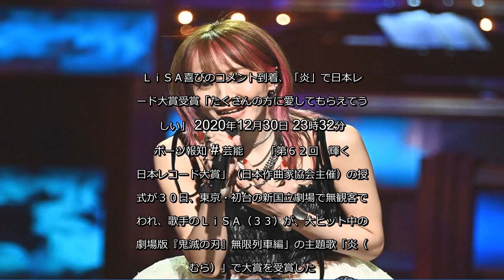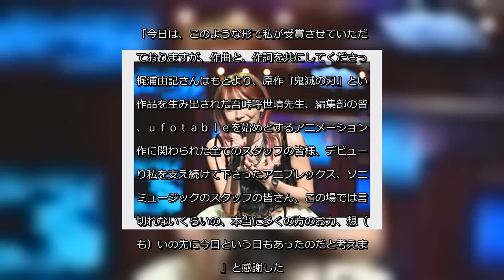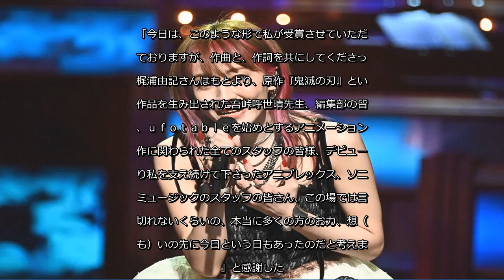✅ 「第６２回 輝く！日本レコード大賞」（日本作曲家協会主催）の授賞式が３０日、東京・初台の新国立劇場で無観客で行われ、歌手のＬｉＳＡ（３３）が、大ヒット中の「劇場版『鬼滅の刃』無限列車編」の主題歌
✍  ＬｉＳＡ喜びのコメント到着、「炎」で日本レコード大賞受賞「たくさんの方に愛してもらえてうれしい」 2020年12月30日 23時32分スポーツ報知 # 芸能   　「第６２回　輝く！日本レコード大賞」（日本作曲家協会主催）の授賞式が３０日、東京・初台の新国立劇場で無観客で行われ、歌手のＬｉＳＡ（３３）が、大ヒット中の「劇場版『鬼滅の刃』無限列車編」の主題歌「炎（ほむら）」で大賞を受賞した。  　番組終了後、ＬｉＳＡから喜びのコメントが届いた。「この度は、日本レコード大賞という栄えある賞をいただき、誠にありがとうございます。『炎』という楽曲を歌う機会をいただけたこと、たくさんの方に、この楽曲を愛してもらえていることを、うれしく思います」と感無量。「今日は、このような形で私が受賞させていただいておりますが、作曲と、作詞を共にしてくださった梶浦由記さんはもとより、原作『鬼滅の刃』という作品を生み出された吾峠呼世晴先生、編集部の皆様、ｕｆｏｔａｂｌｅを始めとするアニメーション制作に関わられた全てのスタッフの皆様、デビューより私を支え続けて下さったアニプレックス、ソニーミュージックのスタッフの皆さん、この場では言い切れないくらいの、本当に多くの方のお力、想（おも）いの先に今日という日もあったのだと考えます」と感謝した。  　来年はソロデビュー１０周年。新たな栄誉を手にし、より気を引き締めて音楽活動に臨むつもりだ。ＬｉＳＡは「作中、煉獄さんの言葉にもありましたが、『炎』という楽曲を通じて、これまでも、これからも、私は私の責務を全うできれば、と願うばかりです」とつづった。   ...